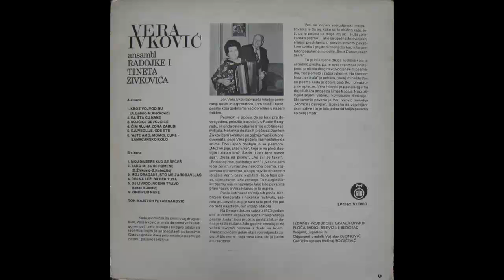Vera Ivkovic - Oj livado rosna travo - (Audio 1975) HD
Lyrics By – V. Jevtić